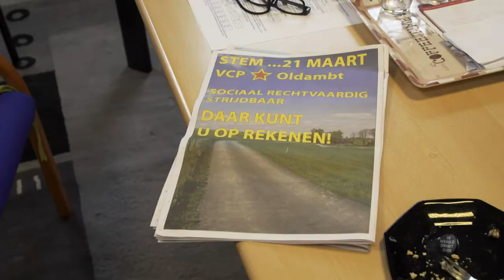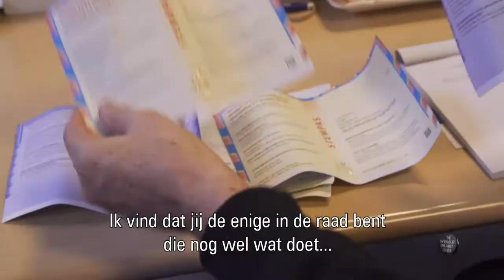Erik op de Brommer: Communist in Winschoten